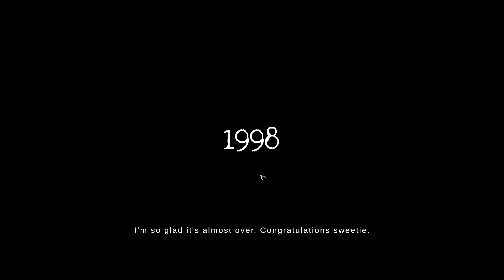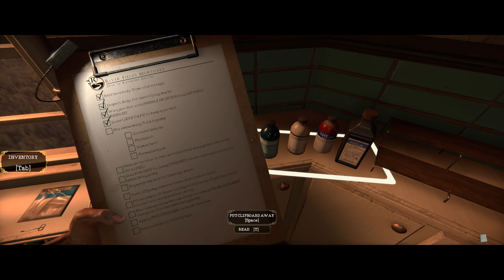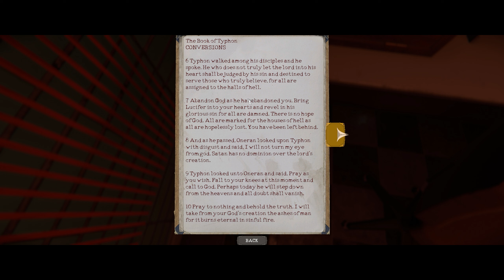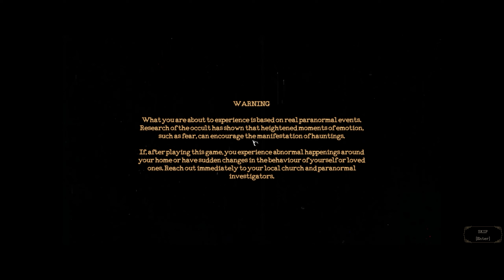Spook Week Special: Alone in the Mortuary | The Mortuary Assistant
We are continuing Spook week!
Tomorrow is halloween , so Tonight we’re stepping into a whole new level of fear as I play themortuaryassistant for the very first time!
I’m taking on a terrifying shift, alone in a haunted mortuary, where eerie presences and disturbing visions haunt every corner. Will I be able to make it through the night, or will Halloween have the last scare? Get ready for an unsettling experience full of suspense, jump scares, and ghostly encounters!